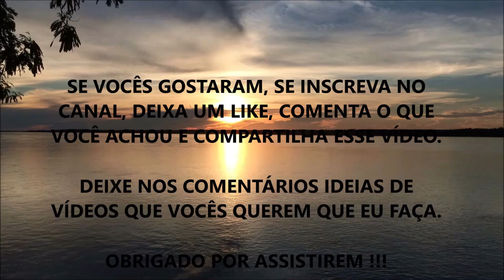FIQUEI DOENTE... E AGORA ???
Nesse vídeo eu comento sobre o que você pode fazer se ficar doente para ajudar.